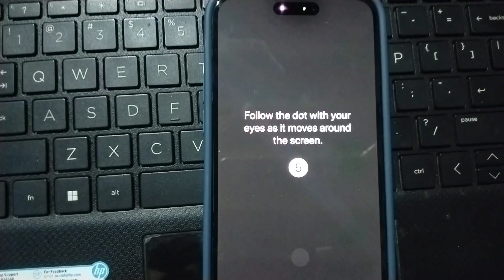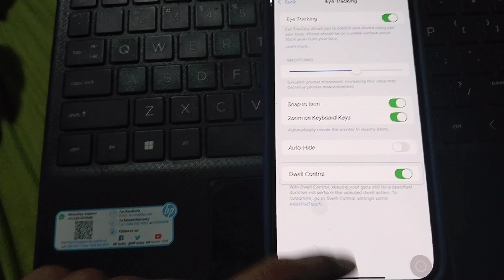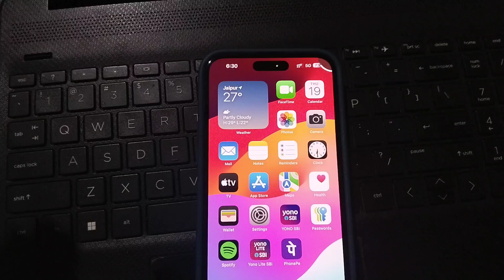Eye Tracking setup settings | eye tracking in iphone | eye tracking kaise use kare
नमस्कार Raman Meena  यूट्यूब चैनल आपका स्वागत करता है

I hope your all queries are clear now